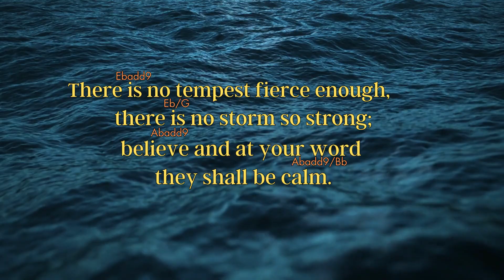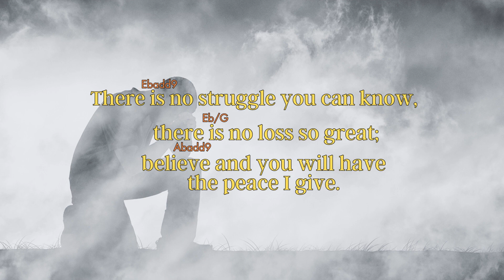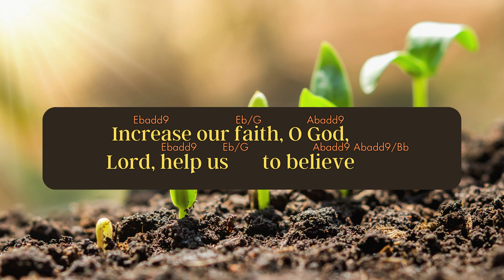Increase Our Faith with chords and lyrics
Increase Our Faith

Ebadd9          Eb/G     Abadd9
Increase our faith, O God,
       Ebadd9  Eb/G      Abadd9 Abadd9/Bb
Lord, help us       to believe.

        Ebadd9
With faith the size of mustard seeds,
         Eb/G
the mountains will bow down;
   Abadd9
believe and you will have
command of all.
       Ebadd9
There is no tempest fierce enough,
        Eb/G
there is no storm so strong;
    Abadd9
believe and at your word
                        Abadd9/Bb
they shall be calm.

      Ebadd9
There is no struggle you can know,
         Eb/G
there is no loss so great;
   Abadd9
the peace I give.
      Ebadd9
The trees will move if you desire,
       Eb/G
the sea will be made still;
    Abadd9
believe and death is powerless;
                 Abadd9/Bb
you shall live.